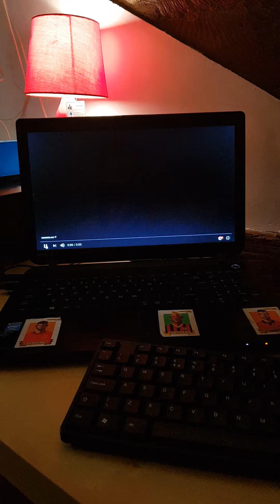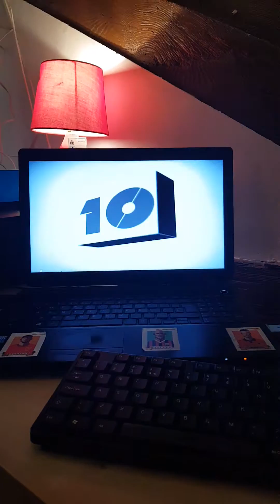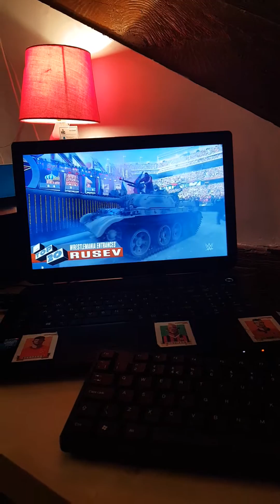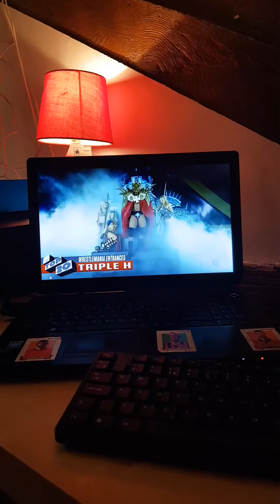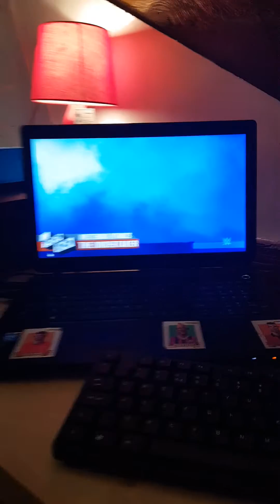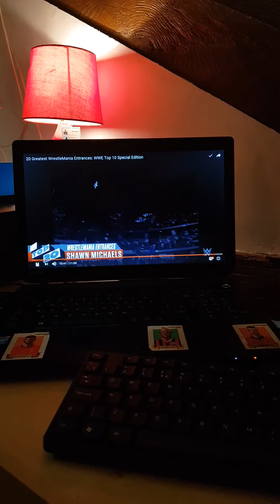Wwe wrestlemania entrances top 20